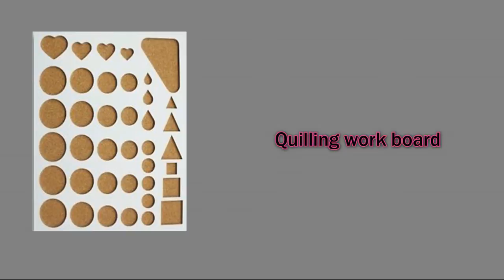Paper Quilling santa keychain